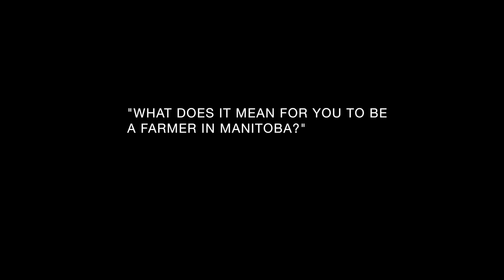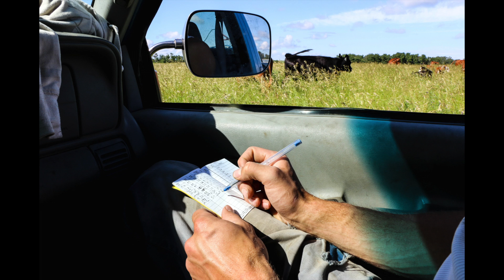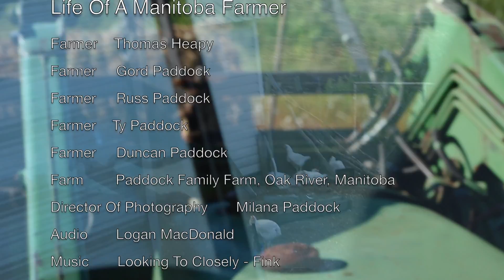Life Of A Manitoba Farmer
PHOTO ESSAY  - "Life Of A Manitoba Farmer"
"For  those of you who don't know, I'm from Manitoba and in rural Manitoba, playing hockey, baseball and farming are important parts of our daily lives.
I chose to do my photo essay on farming in Manitoba because, not too many people get to experience farm life – waking up at 5am to feed the cows or to harvest from sunrise to sunset so, I wanted to bring the prairie experience to my peers in British Columbia."

The Photo Essay Video was played at the Kelowna Community Theatre, with 100's of people there watching. It was truly a highlight of my life. Presenting my final project not only to my parents but to all of my teachers, class mates and their families & friends.